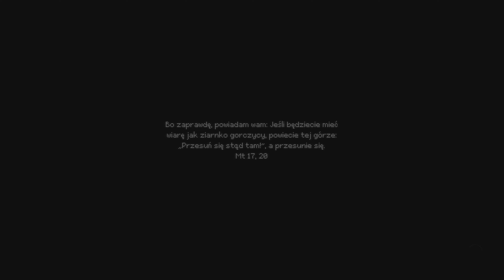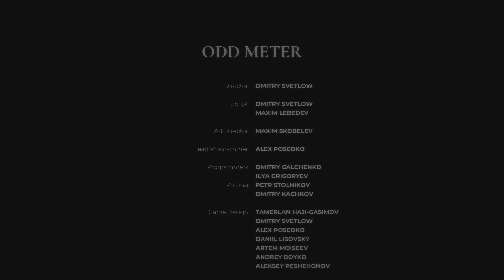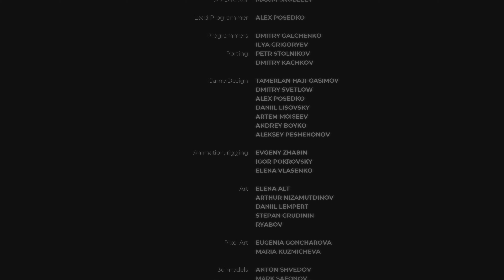Indika PL (odc.5) Zakończenie (Zagrajmy w/Gameplay PL)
➡️ Słów kilka o samej grze.

Fabuła Indika pozwala graczowi wcielić się w zakonnicę o tytułowym imieniu, która wyrusza w podróż ku samopoznaniu; której celami są poznanie dualności dobra i zła oraz próby zrozumienia tego, że nic nie jest absolutne. W przygodzie towarzyszy jej diabeł próbujący zdobyć duszę młodej kobiety.

Rozgrywka Indika to gra przygodowa z wyraźnym akcentem na akcję, eksplorację i poznawanie historii przez otoczenie. Całość obserwujemy z perspektywy trzecioosobowej (TPP), a podczas zabawy zwiedzamy mroźną Syberię rozmawiając z bohaterami niezależnymi oraz rozwiązując liczne zagadki środowiskowe, a także biorąc udział w sekwencjach zręcznościowych i platformowych. Nierzadko miewamy również wizje mieszające się z obrazem prawdziwego świata. Każda lokacja wypełniona jest znajdźkami, za odnalezienie których otrzymujemy punkty. Indika charakteryzuje się dużą ilością czarnego humoru i była zainspirowana powieściami rosyjskich autorów takich jak Michail Bułhakow czy Fiodor
 Dostojewski.

0:00 Krótkie przypomnienie co tu się stanęło, do tej pory...
0:25 Granie w mroczne i dołujące zakończenie